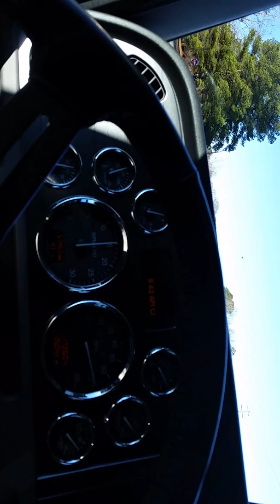KW (StarChild) 58W Bound Va